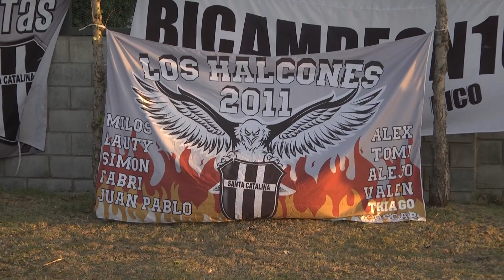Miles de participantes de la Liga Municipal de Fútbol Infantil recibieron sus trofeos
El Polideportivo N° 2 fue sede de la última entrega anual de premios y trofeos para más de 1900 jóvenes deportistas, acompañados de sus familias en uno de los eventos más emocionantes y esperados del año. El Secretario de Educación y Deporte, Carlos Traverso, manifestó: “La impronta que le vamos a dar en 2020 es seguir sumando actividades para que los chicos disfruten, que estén en los Polideportivos y los clubes de barrio; lo importante es que no estén en la calle”.